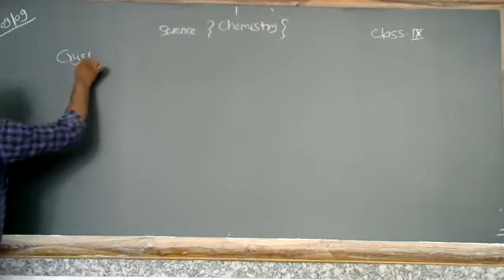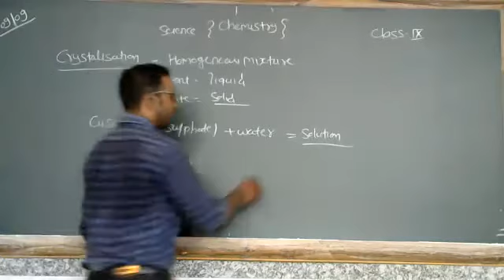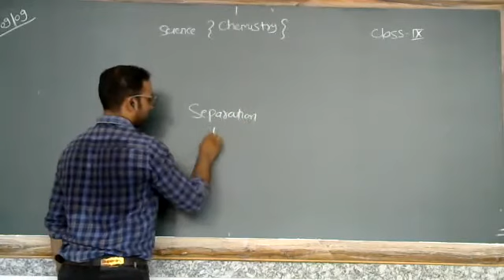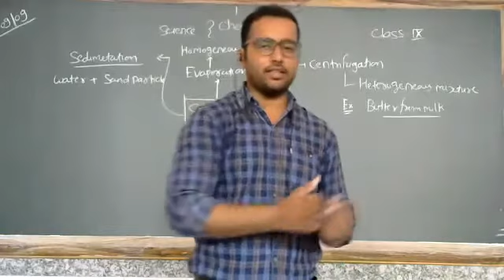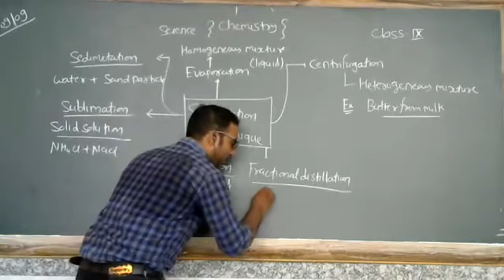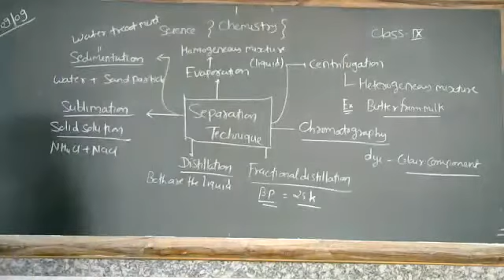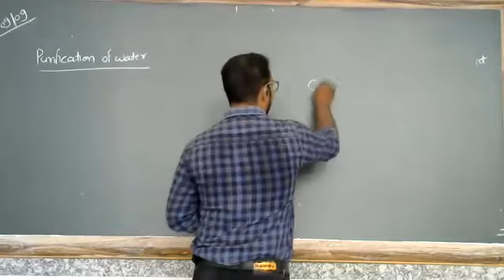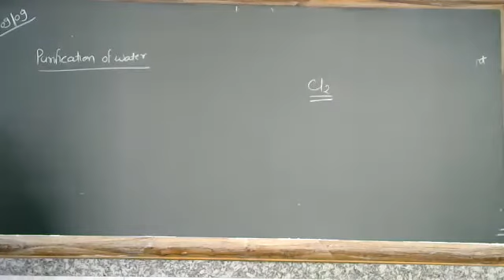Separation Methods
Class - IX - Science (Chemistry) - Online Class 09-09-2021 By Rohit Sir (LPS)